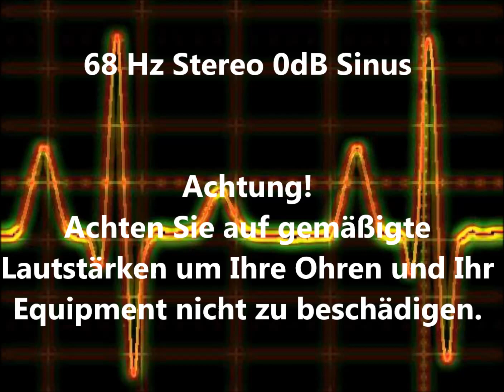68 Hz Sinus Ton Test 0dB Stereo Piepton Wave Ton